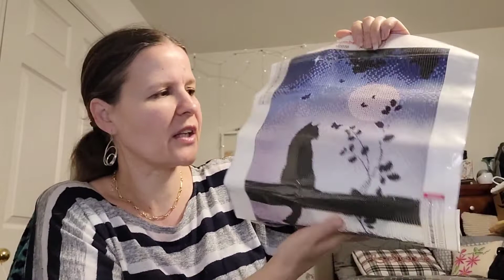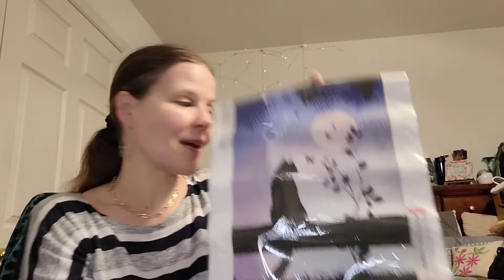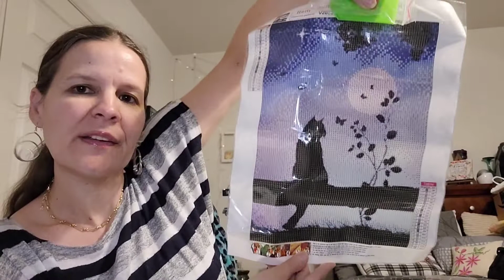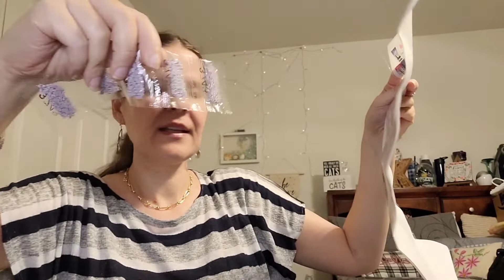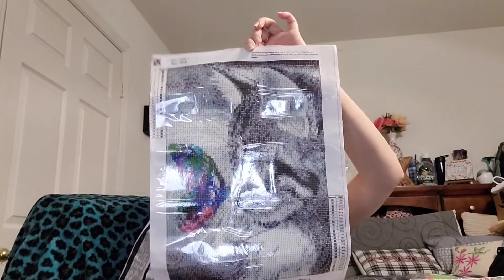Diamond Paintings-New to my Channel-New Craft Day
Save 10% here by using the code Kim10

           Song~ Mountain Sun